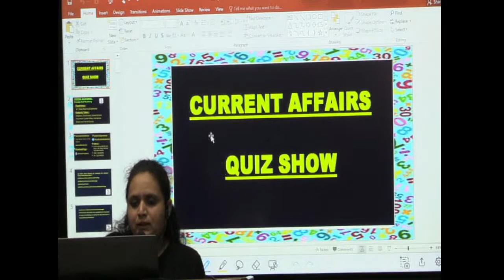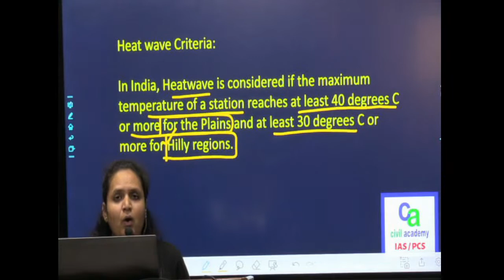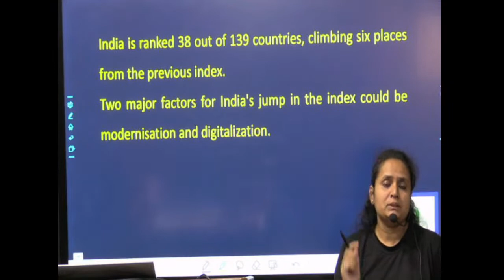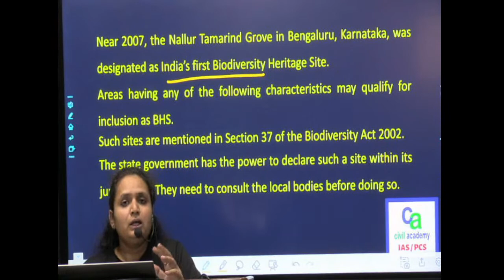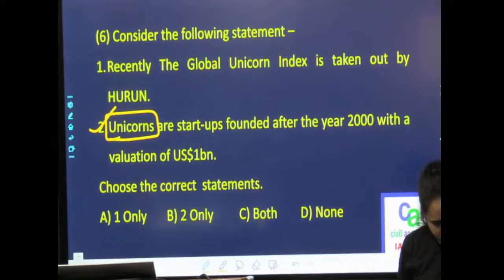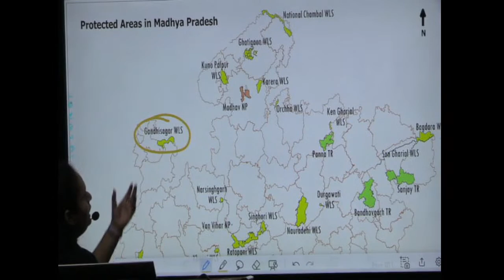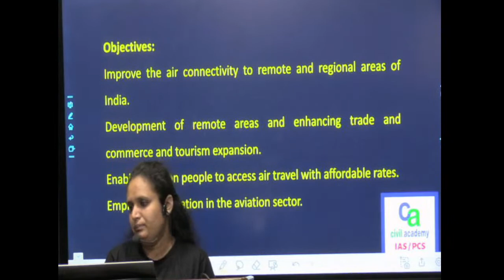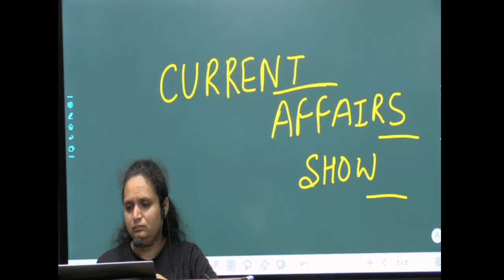Current Affairs Show | Class 70 | civil academy IAS/PCS Meerut